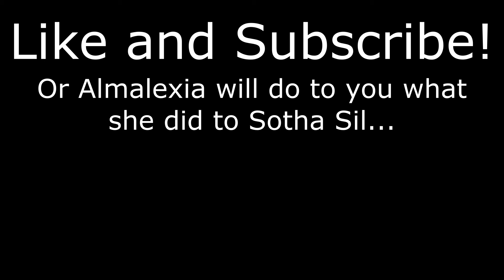Skyrim Builds | Almalexia Incarnate | Tribunal Goddess Battlemage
Hello, my fellow Hirelings of House Telvanni! This Almalexia Incarnate build is my most insane build yet! An Altmer who genuinely believes she is the reincarnation of a literal god and acquires power for her eventual return to Morrowind, creating an odyssey along the way!

The ending of the words is ALMSIVI

0:00 - Cinematic
0:28 - Intro
1:49 - Backstory
10:05 - Roleplaying
18:13 - Race/Stats/Standing Stone
20:17 - Skills/Perks
23:42 - Weapons/Armor
25:42 - Spells/Shouts
27:41 - Playstyle/Combat
28:32 - Outro